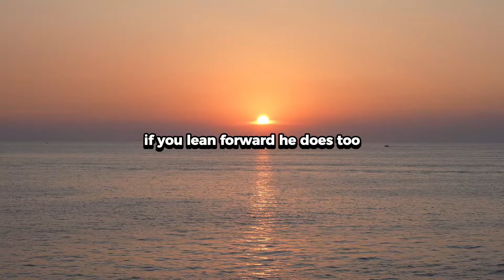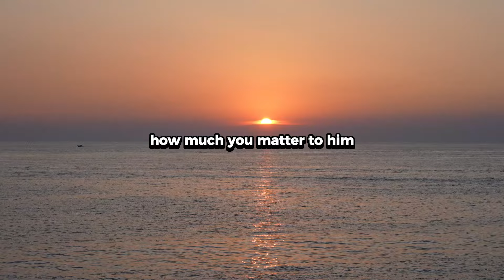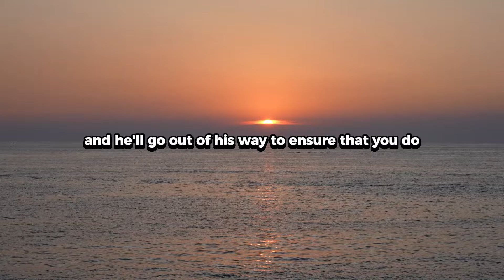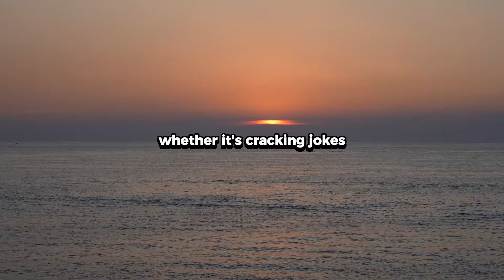When a Guy Does This, He Desires You Bad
Sometimes, a guy’s actions speak louder than words, especially when he’s harboring a deep desire for someone. While he might not come right out and say it, there are unmistakable behaviors that reveal just how much he’s drawn to you. These gestures, reactions, and efforts go beyond casual interest—they show he’s completely captivated by you. In this video, we’ll uncover seven things a guy does when he desires you bad so you can decode his feelings with confidence.